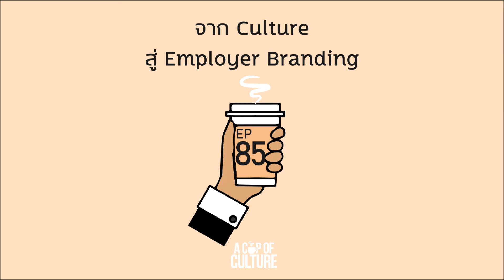A Cup of Culture ❘ จาก Culture สู่ Employer Branding ❘ Ep 85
ในช่วงที่ผ่านมาเราได้รับการติดต่อมาจากลูกค้าหลายแห่งให้เข้าไปช่วยเรื่อง Workplace Culture แต่หลายครั้งกลับพบว่าแท้จริงแล้ว สิ่งที่เขาสนใจทำจริงๆ คือ Employer Branding แถมบางที่ต้องการสร้าง Employee Value Proposition

Ep นีี้ เราจะมาไขคำตอบของความแตกต่างว่าอะไรคือการสร้าง Workplace Culture อะไรคือ Employer Branding และยังมี Employee Value Proposition อีกตัว วันนี้มีคำตอบแน่นอน!! รับฟังกันได้เลย